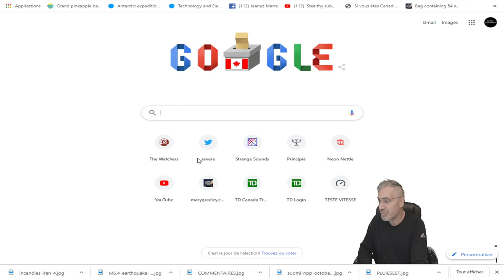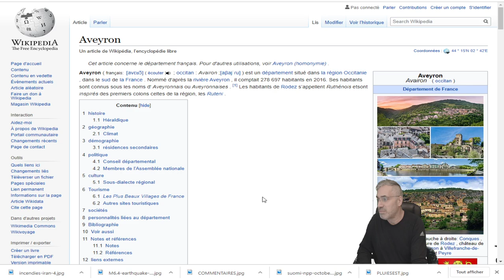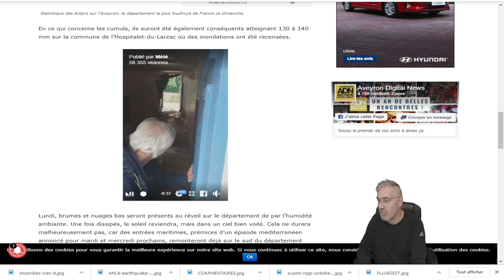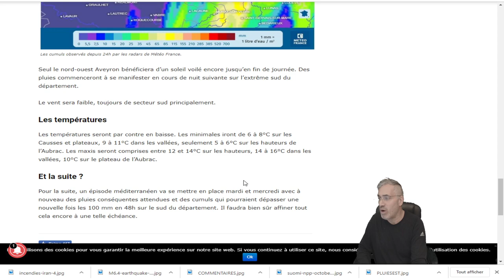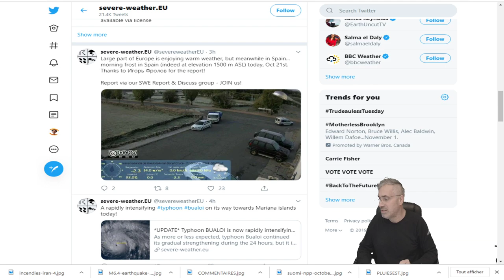DERNIÈRE HEURE;Aveyron. La météo du lundi 21 octobre; PLUIE; INONDATIONS.